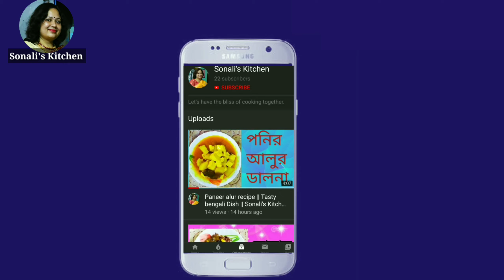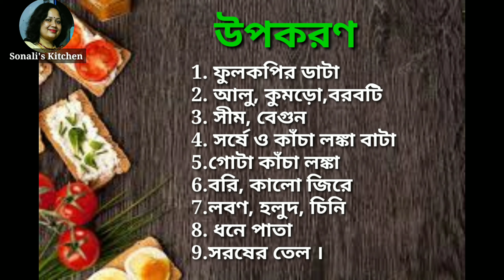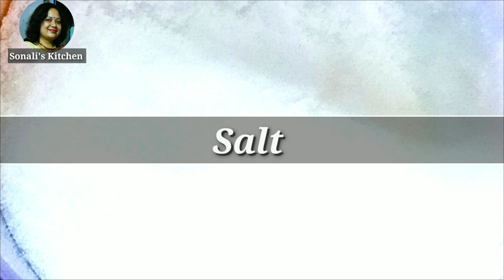Reipe- #53 || phulkopir Datar Chorchori || Tasty Mixed Veg Recipe || Sonali's Kitchen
Hello guys. Welcome to sonali's Kitchen.Today I am going to show you how to cook Mixed veg with  Cauliflower. Hope you guys will find it helpful.

If you have any suggestions in your mind as to what should I Cook in my new videos, feel free to write it down in the comment sections So that I can  have the reach of your opinions and ideas.